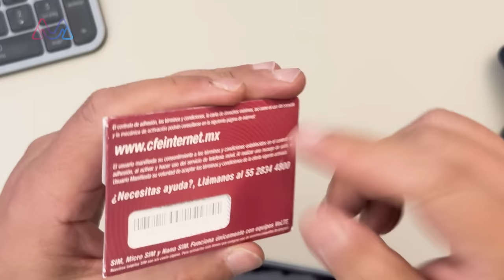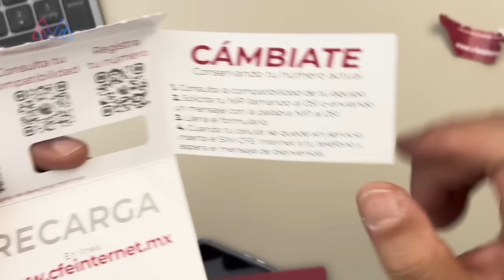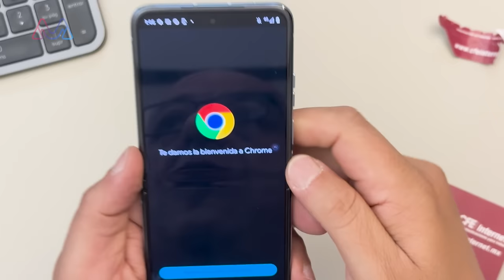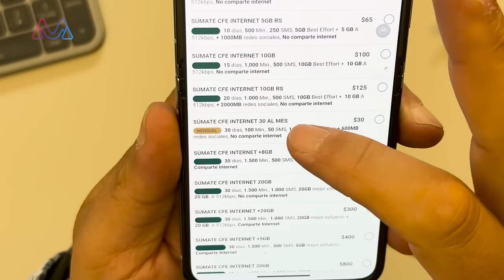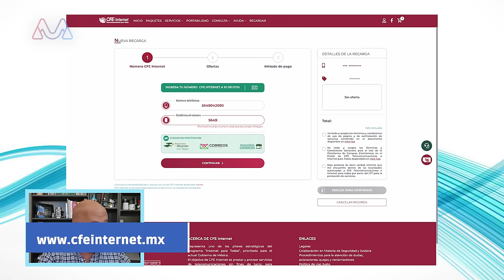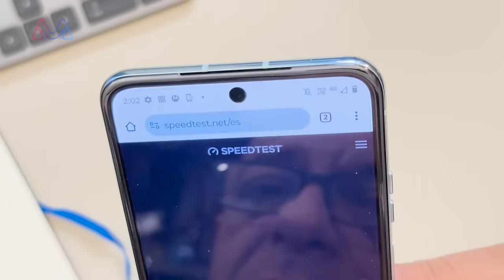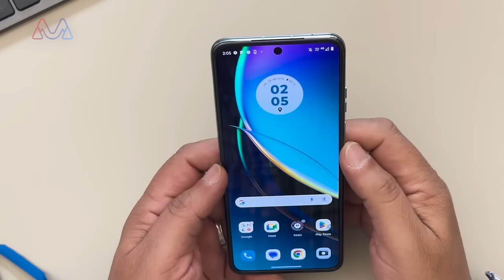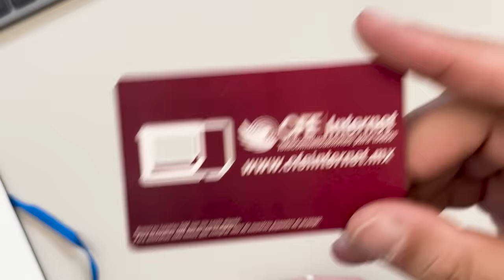Así funciona la SIM del Internet para el Bienestar de la CFE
En este video te platico todo sobre el nuevo servicio de telefonía e internet del gobierno mexicano a través de "CFE Internet".

Leo tus comentarios.